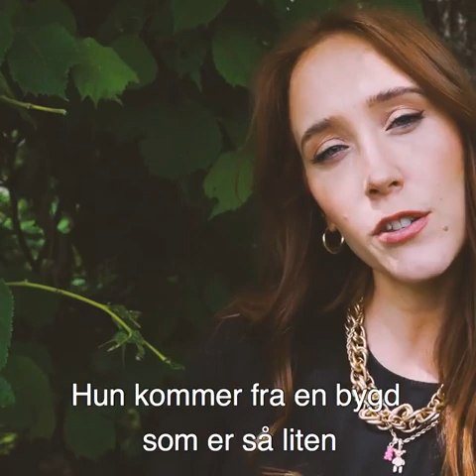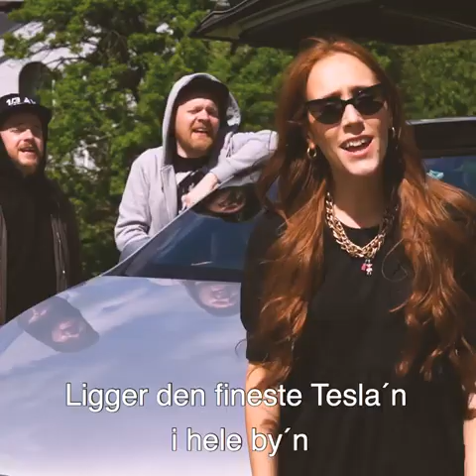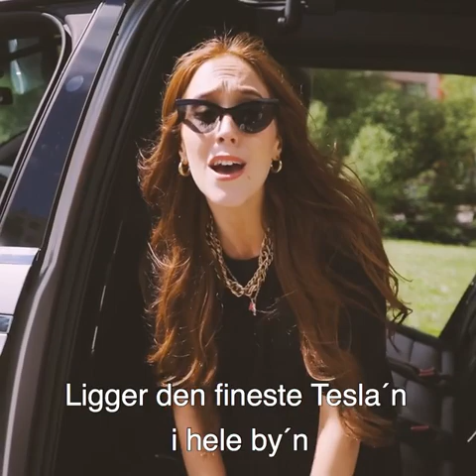Jon Niklas Rønning - Den fineste Teslaen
Parodilåta «Den fineste Tesla´n» er den omvendte versjonen av «Den fineste Chevy´n». Om fyren fra Oslo Vest som må snobbe nedover for svigerfamilien fra bøgda. Her er musikkvideoen med Pernille Øiestad, Ole M. Aagenæs og meg.
Foto, klipp og regi er ved Solveig Selj. Låta er produsert av Ketil Schei. Stor takk til Maria Mena, Petter Katastrofe og Halva Priset.